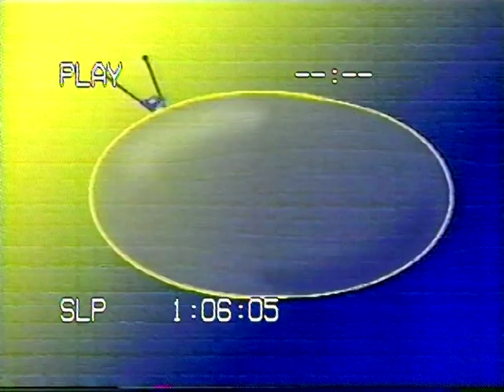Year in Review 2001